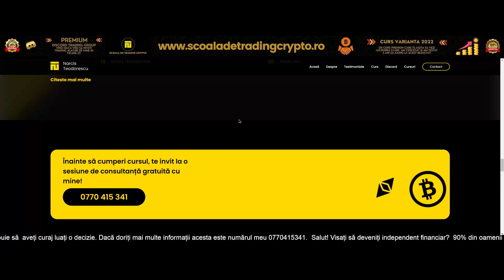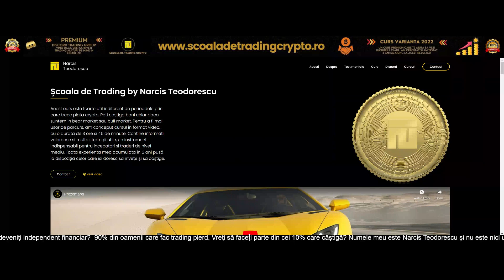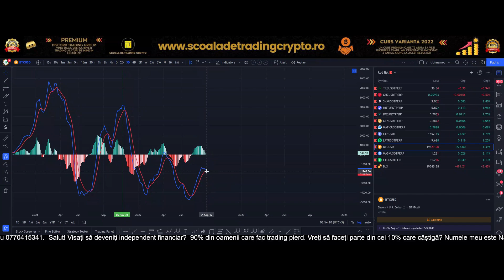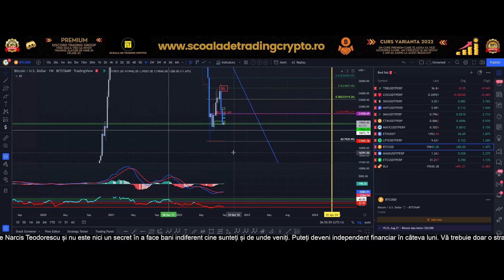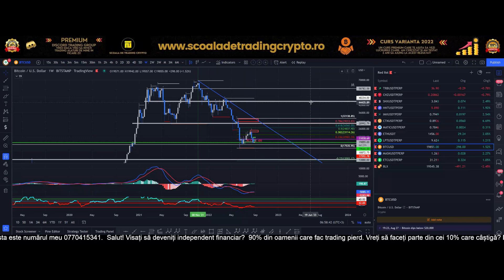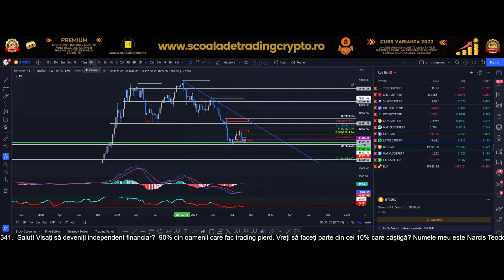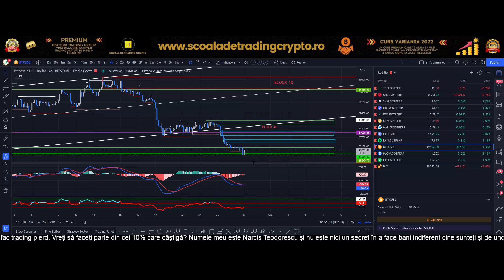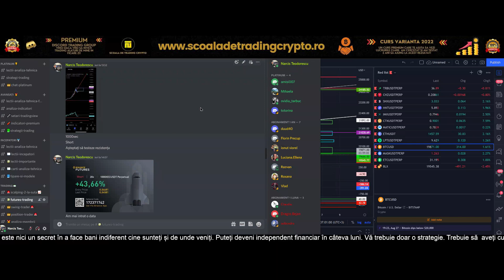Oare poți sa ai incredere în sfaturile unui YouTuber pe care nu-l poți contacta dacă ai o problema?